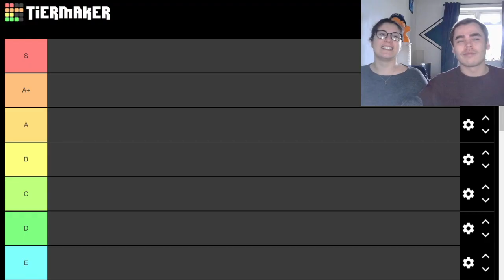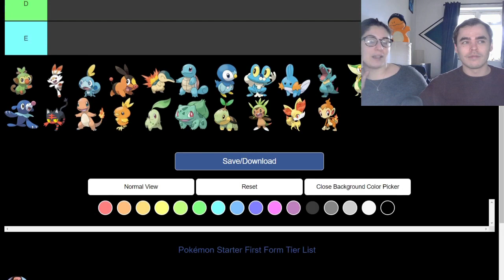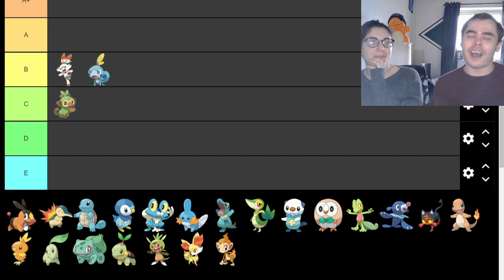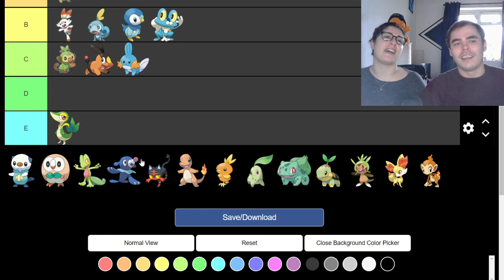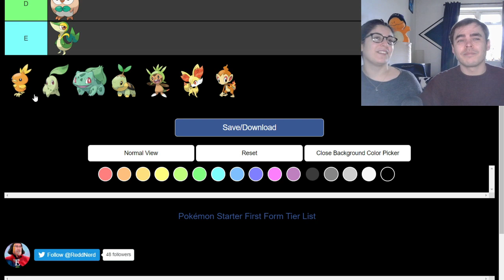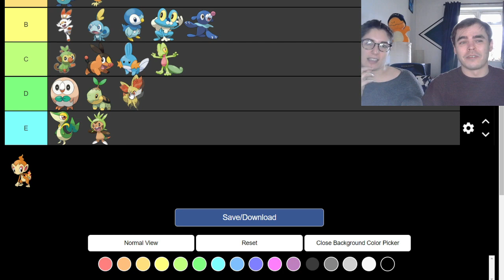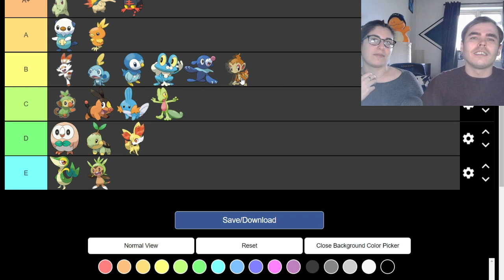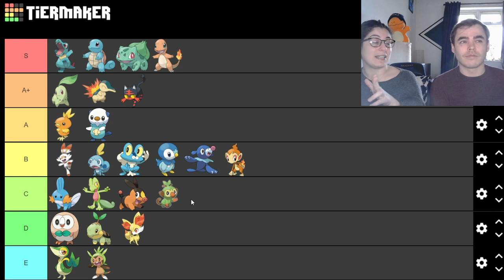Pokémon Starter Tier List with my Girlfriend!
Bit of a different video today, but join us while we create our Pokémon starter tier list from the top dogs down to the not so loved